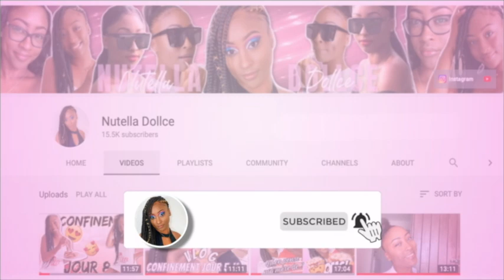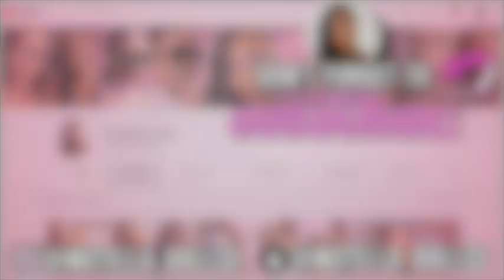JE M'EXPLIQUE !!!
Salut la DLC Gang

🔔 Clique sur la cloche pour avoir une notification quand je poste une nouvelle vidéo.

♡ INFOS:
- Je films avec mon iPhone 11 pro max
- Je monte avec iMovie